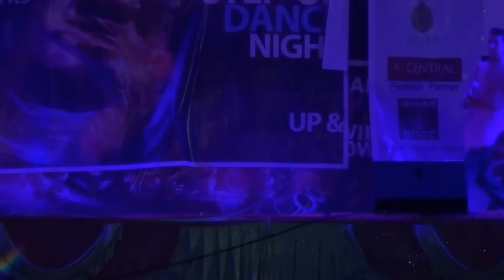Kshitij N Bhargav